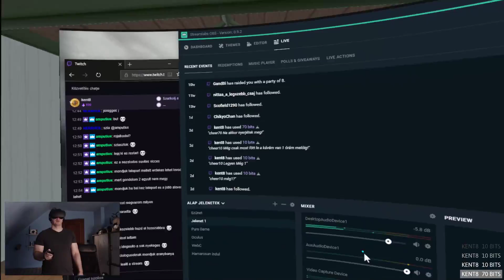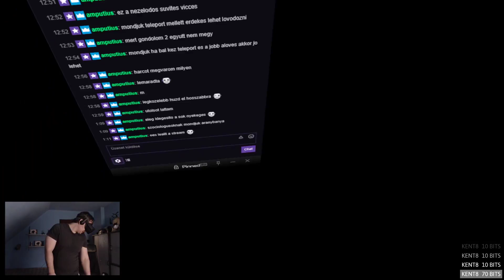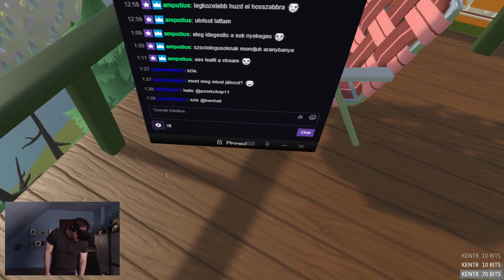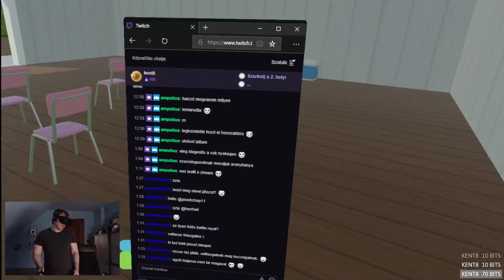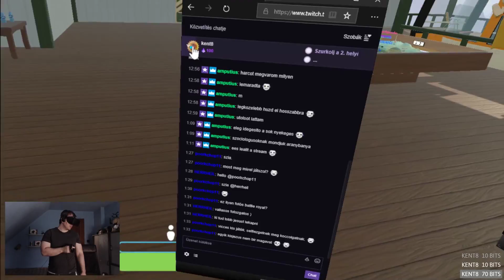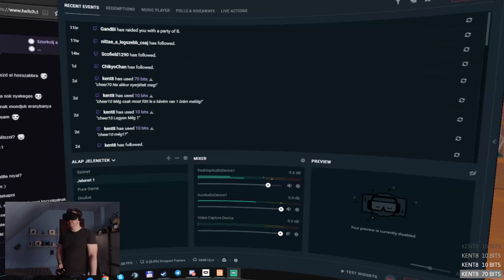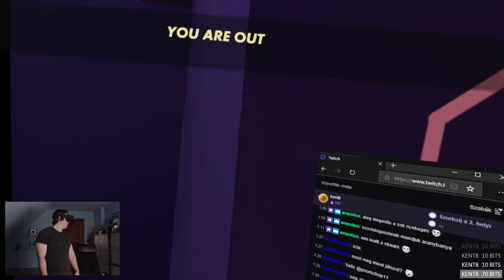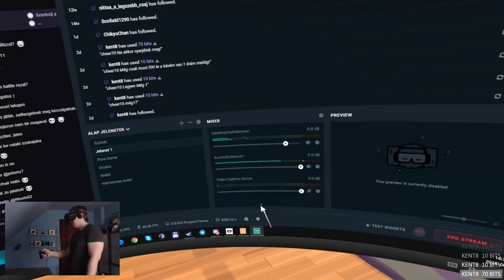Battle Royale ... aztán meglátjuk ... folytatás